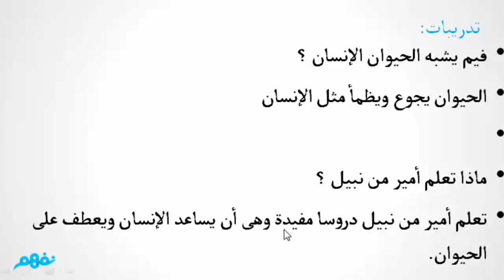تدريبات على درس صديقي | لغة عربية | الصف الثاني الابتدائي | مصر | منهج قديم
نَفهم هو خدمة تعليمية إلكترونية مبتكرة على الإنترنت تقدم شرح مبسط للمناهج المدرسية في مصر والسعودية والكويت والجزائر

وسوريا بجميع مراحلها ابتدائي وإعدادي وثانوي عن طريق فيديوهات مدتها من 5-15 دقيقة .. الخدمة مجانية بالكامل لطلبة

المدارس وجميع المستفيدين منها.

Nafham is a free K-12 online education platform, we

provide 5-15 min. video lessons covering Egyptian,

Saudi, Algerian and Syrian curricula, Nafham is free

and dedicated to all students from primary to

secondary stage.